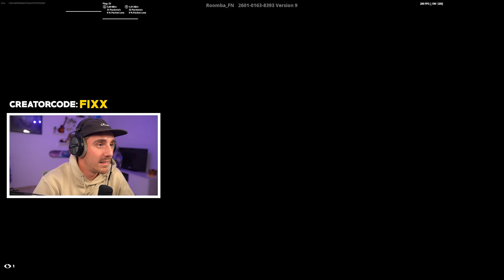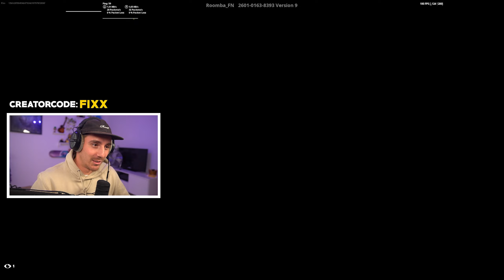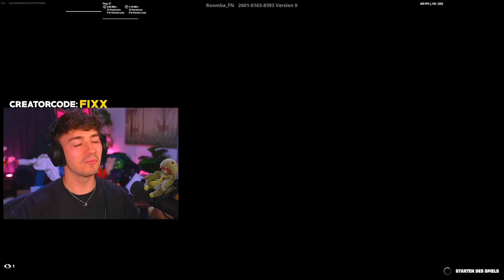MEXIFY vs FIXX!🎯- 1vs1 Sniper Duell in Fortnite!🔥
Fixx spielt gegen @MexifyGames  um herauszufinden wer der BESTE SNIPER in FORTNITE IST! @mexify und Fixx machen ein 1vs1 Sniper Duell in Fortnite. Wer der bessere sniper zwischen Mexify und Fixx ist findet ihr heute im Video heraus!
🎉Nutzt den Fortnite Creator Code: Fixx 🎉
Meine MAPS:
►1V1 + 2V2 NO BUILD MAP! 🔥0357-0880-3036
►1V1 BUILD FIGHT! 🎯[FIXX] - 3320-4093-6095
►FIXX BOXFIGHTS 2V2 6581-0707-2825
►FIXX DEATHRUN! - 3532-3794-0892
► Meine Partner:
REELL ❤️👖